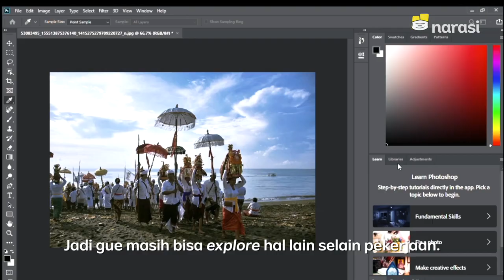Derita Pekerja Freelance, Nentuin Harga Aja Bingung Sendiri (Official Trailer) | Namanya Juga Lyfe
Teman sih teman, tapi kalau usaha yang lagi kita jalani selalu ditodong dengan “harga teman”, kapan untungnya?

Tonton Namanya Juga Lyfe eps. [Derita Pekerja Freelance, Nentuin Harga Aja Bingung Sendiri] di YouTube Narasi atau klik

(Narasi)